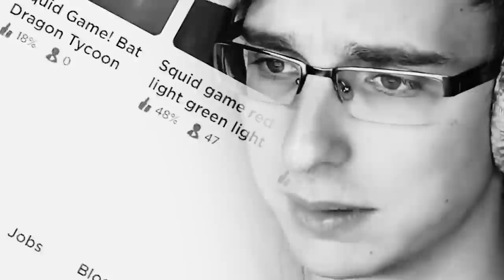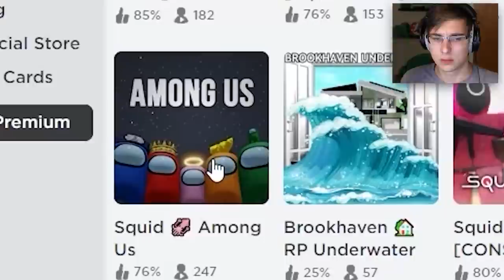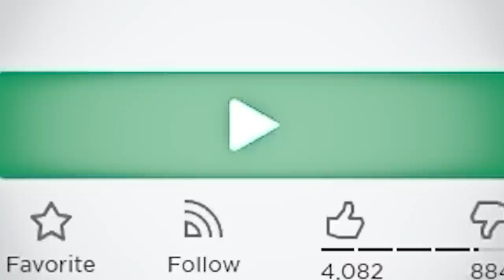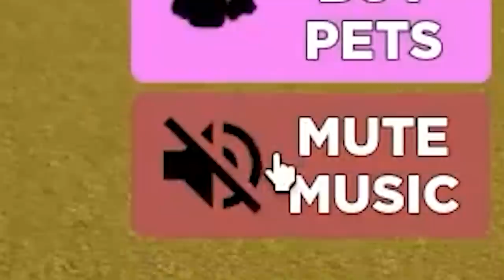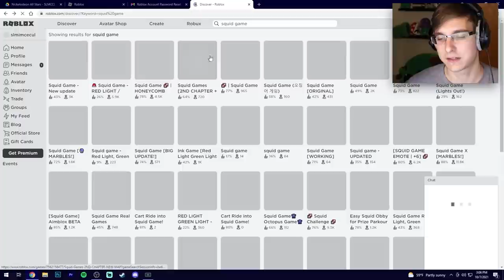I Joined Squid Game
Today i finally try those squid games everyone's been talking about

Follow @Slime_Story on Twitter...

Today I decided to make a lot of money and join Squid Game. I went through the best and worst games on roblox to find the ultimate squid game and become the most powerful squid. I played red light green light, honeycomb, glass stepping stones, and even the squid game!